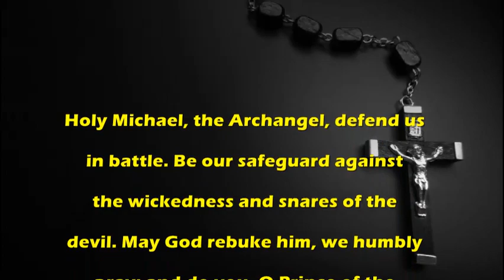Holy Michael the Archangel Defend Us in Battle - Catholic Prayer by Missal Daily.com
Catholic Prayer:Holy Michael the Archangel Defend Us in Battle

make sure to download our free catholic apps and catholic resources